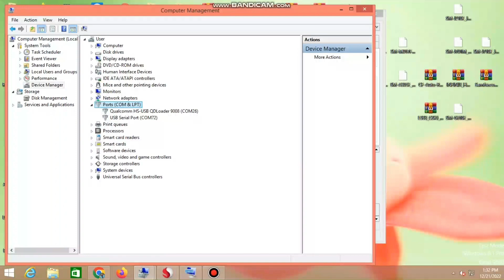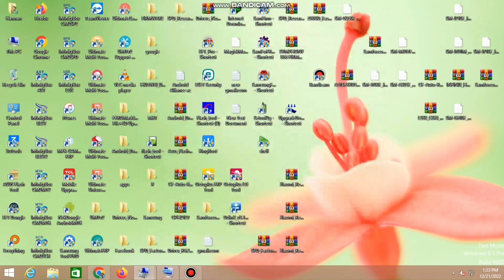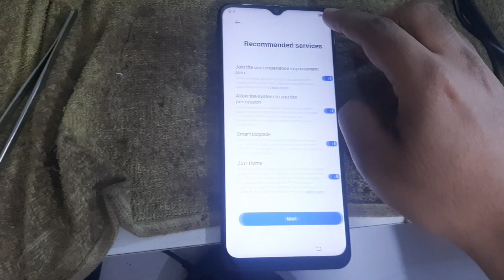Vivo Y20 (V2029) password pattern frp remove by umt